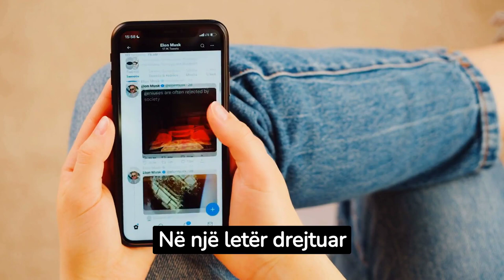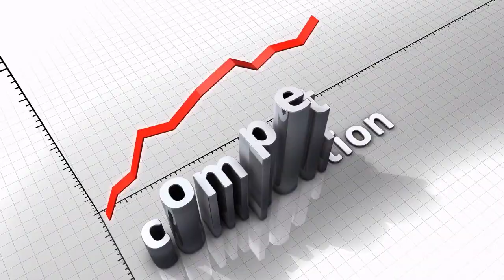Rivaliteti teknologjik, Twitter kërcënon me padi “Meta-n” e Zuckerberg